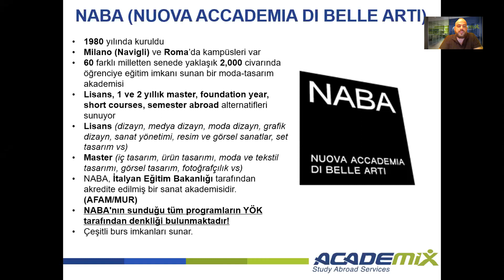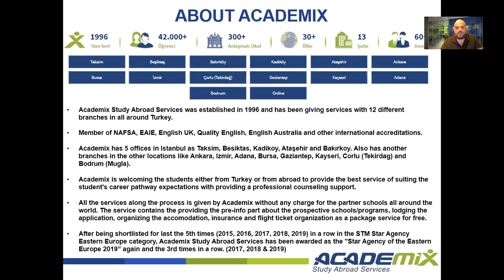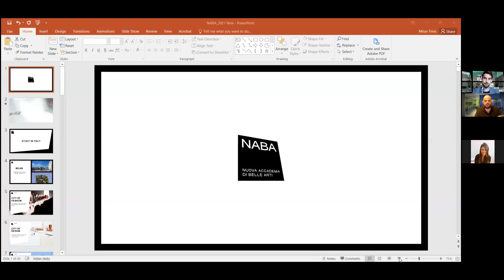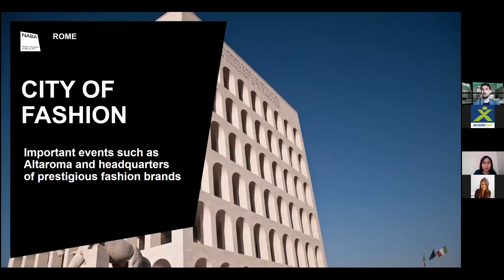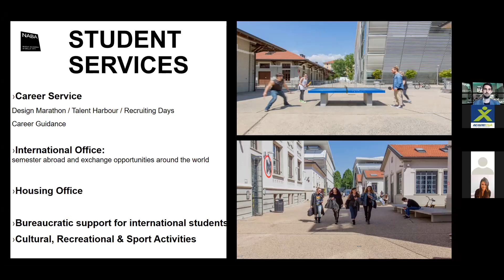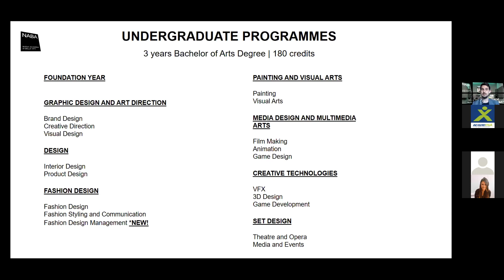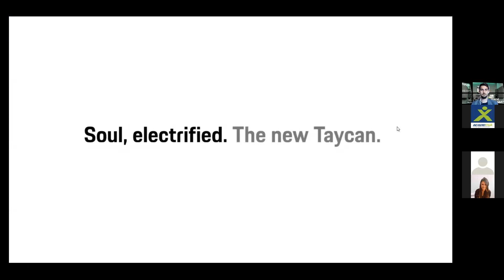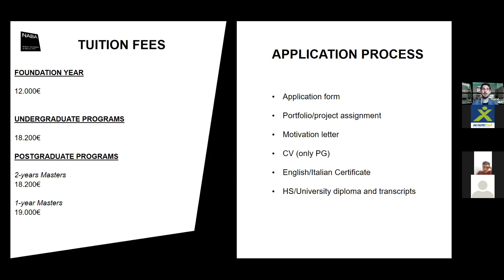Academix Online Seminerler - NABA (20 Nisan 2021)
QS World University Ranking 2021'de ilk 100 içerisinde yer alan ayrıca Best Italian Academy of Art & Design ünvanının da 2021 senesi itibarı ile sahibi NABA-Nuova Accademia Di Belle Arti Milano online seminer ile evlerinize geliyor! Okul temsilcisi Milan Trivic tarafından verilecek olan online seminerde NABA'nın sunduğu programlar, kabul kriterleri, eğitim ücretleri ve burs imkanları ile ilgili detaylı bilgiler verildi.

1980 yılında İtalya'nın Milano şehrinde kurulan NABA-Nuova Accademia Di Belle Arti Milano İtalya'nın en iyi özel tasarım okullarından biridir. 2011–2012 akademik yılında ilk kez eğitim dili İngilizce olan üniversite programları sunmaya başlamıştır. NABA bünyesinde her sene 60 farklı milletten 2,000 üzerinde öğrenci eğitim almaktadır.

Bünyesinde İngilizce ve İtalyanca olarak Product Design, Interior Design, Graphic Design, Fashion Design, Media Design and Multimedia Arts, Painting and Visual Arts alanlarında lisans, yüksek lisans ve yaz okulu gibi programlar sunulan NABA ayrıca %50'ye varan burs imkanı sağlayan yarışmalar da düzenlemektedir.